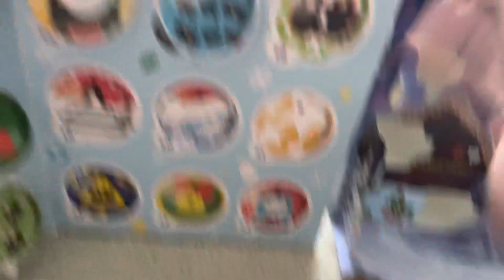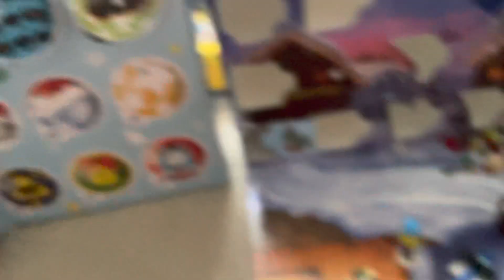Advent calendar day, 18